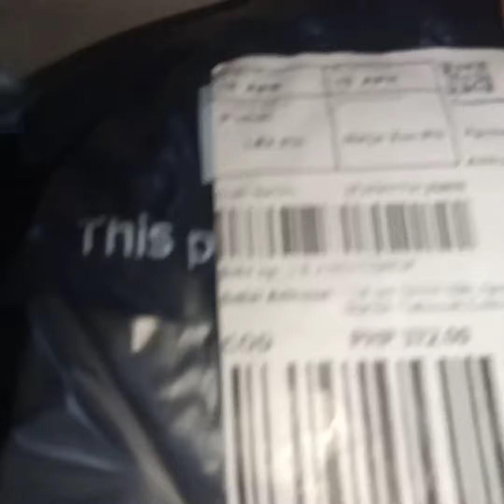Unboxing MOTORCYCLE SEC LEG BAG from lazada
Product details of SEC Motorcycle Leg Bag
Material : Polyster
Pockets with zipper for easier access of things
Multiple storage compartments
Cool and convenient design
Best to use in outdoor activities